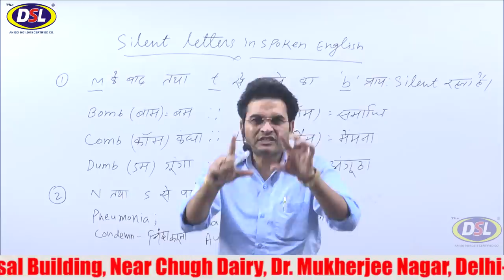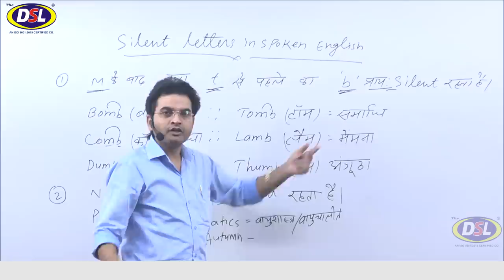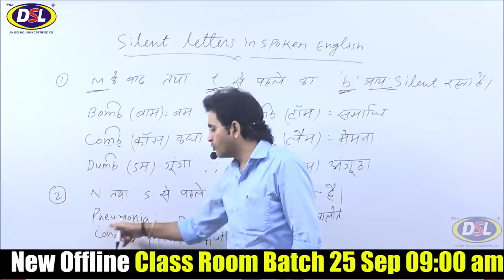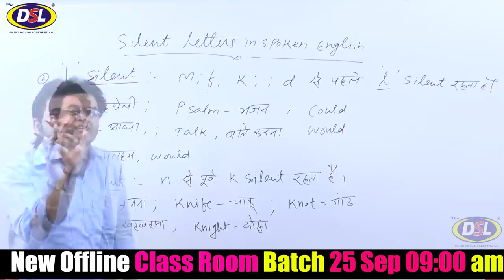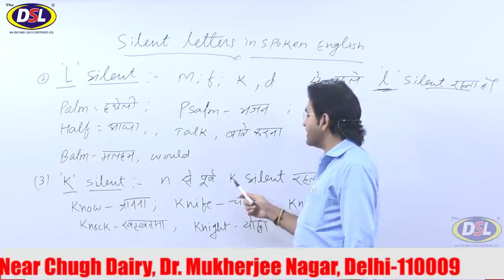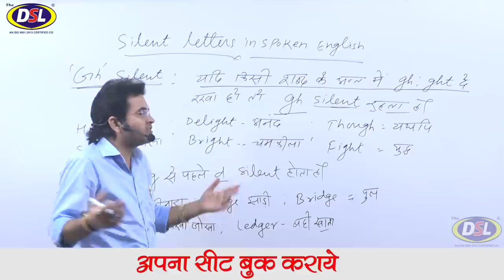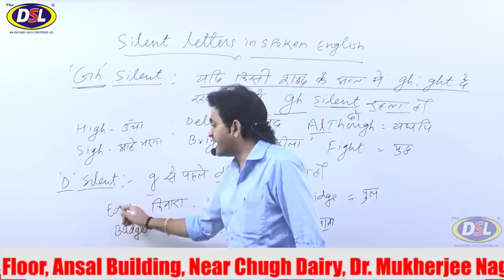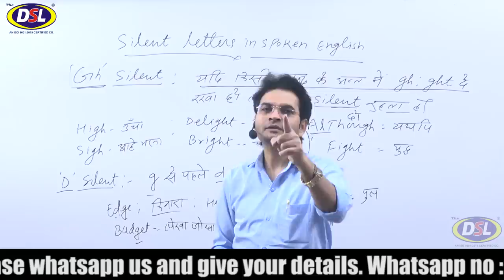English बोलने में कौन सा Letter Silent होगा||(पानी की तरह बोले English)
In this video, we will discuss english silent letters in English while speaking.

• English Grammar
• Objective English
• English Translation
• Doubt Class